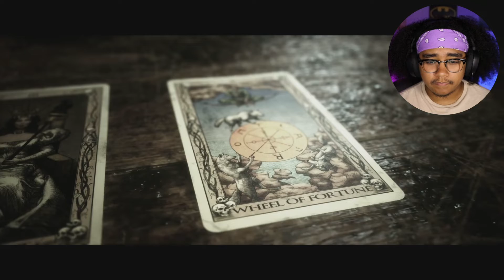GETTING CAPTURED AGAIN!!! The Quarry - Walkthrough Gameplay [PS5]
The Quarry will include gameplay and review of The Quarry.

The Quarry is a game where we play as a group of camo counselors trying to survive 1 night of horrors!

STORY:

The Quarry starts with our characters approaching Camp Hackett's in the middle of the night, when strange things start to happen! Fast forward 2 months and we meet our other, still alive counselors! Mr. H has left the counselors at Hackett's Quarry for one more night. We get captured again after trying to do some snooping while looking for Chris Hackett!!